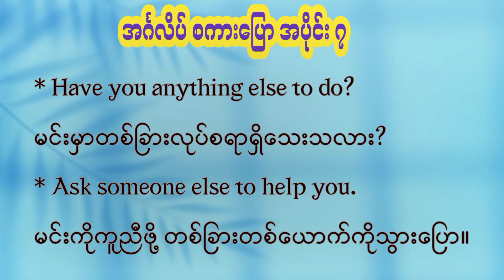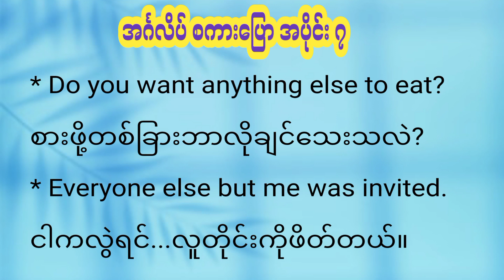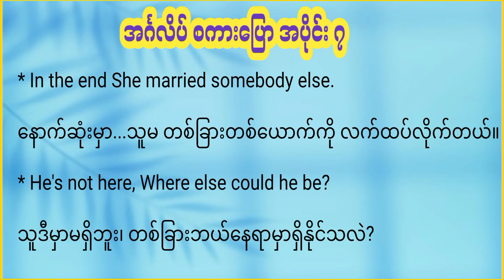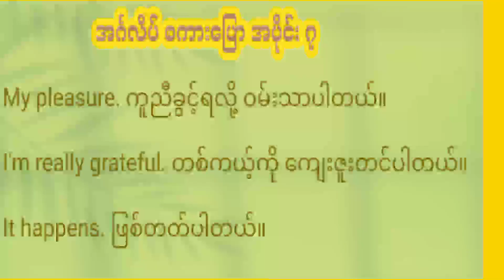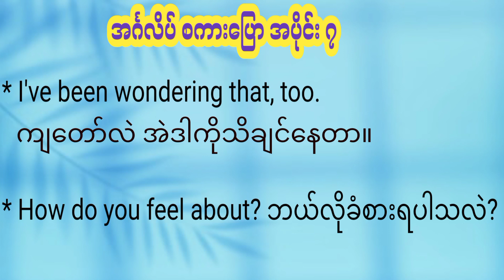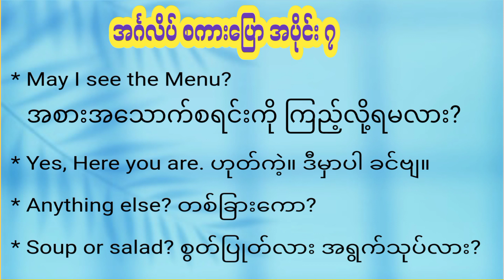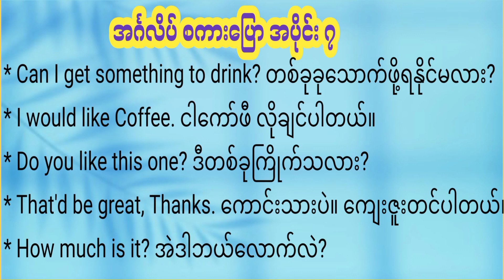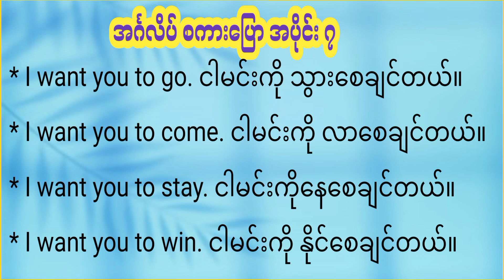English Speaking (အခြေခံအင်္ဂလိပ် စကားပြောအပိုင်း ၇)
Hello. Beautiful People.
Let Learn English With me.
မြန်မာလို တစ်ခါတည်း ဘာသာပြန်ပေးထားတာဖြစ်တဲ့အတွက် လူကြီးမင်းတို့အတွက် အခုမှ အဂ်လိပ်စာ စလေ့လာလိုသူများ အဆင်ပြေအောင် လုပ်ပေးထားပါတယ်ဗျ...